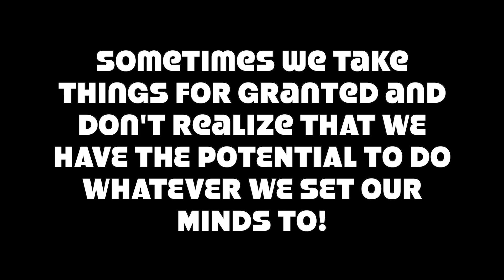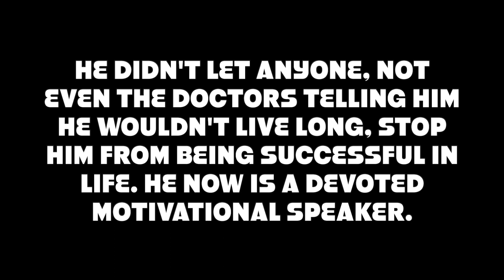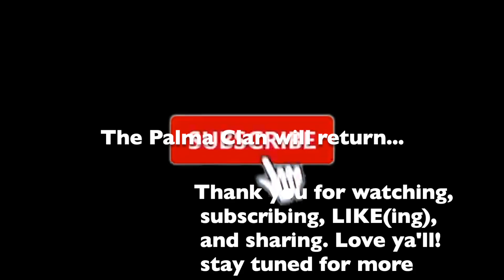Watch this and you'll never COMPLAIN about anything again in your life! ThePalmaClanJZS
Hello Palma Clan we just wanted to give ya'll some motivation that we received ourselves from this awesome person. Meet Gabriel Najera, he is a great motivational speaker, he was born without arms and his lower body didn't develop like it should. Nevertheless, that didn't stop him from being successful and doing things that we only wish we could! Help us make the Palma clan bigger by joining!